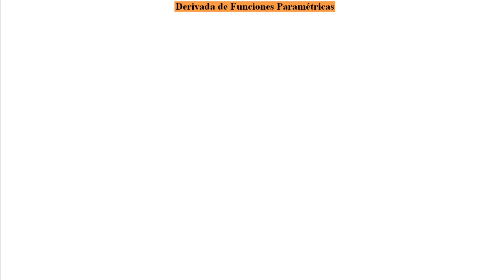►Aprende a Derivar Funciones Paramétricas de Forma Rápida y Sencilla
En el presente material audiovisual se explica la deducción de la fórmula que nos permitirá obtener la primera derivada de una función dada en forma paramétrica, se observará que la fórmula obtenida es bastante sencilla y fácil de recordar, luego se resuelven en detalle un par de ejercicios claves que permiten visualizar el cómo aplicar la teoría desarrollada. No te pierdas esta importante e interesante video clase que te abrirá las puertas a las derivadas de orden superior...
Saludos cordiales!!!